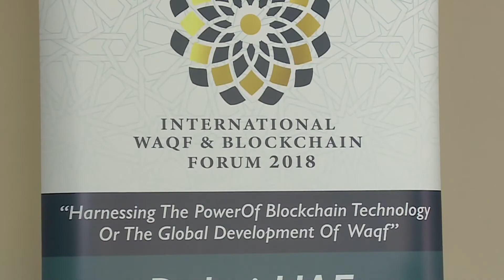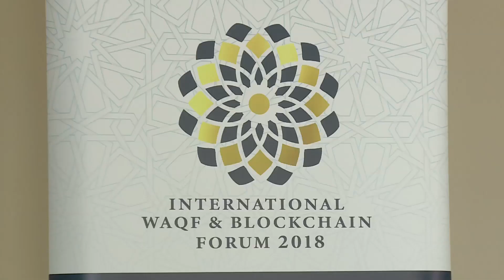Finterra Presser by Founder and CEO, Hamid Rashid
Endowment assets, FinterraBlockchainNBI, Hamid Rashid, investor case, due diligence, telcom credits, NYSE, StanChart Remit, Singapore Airlines, wild wild west.